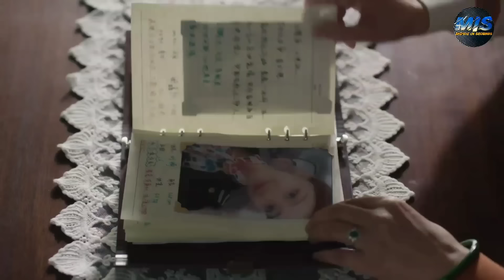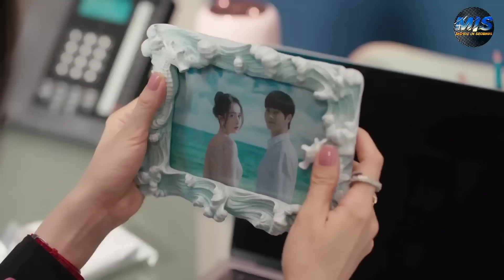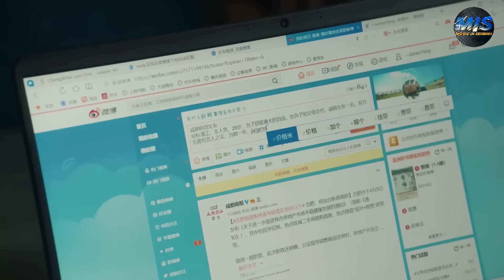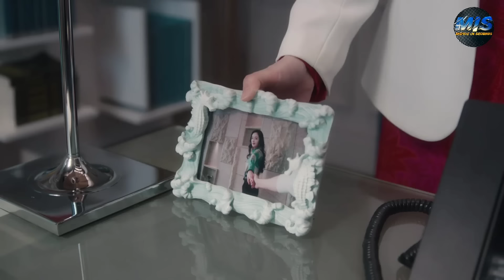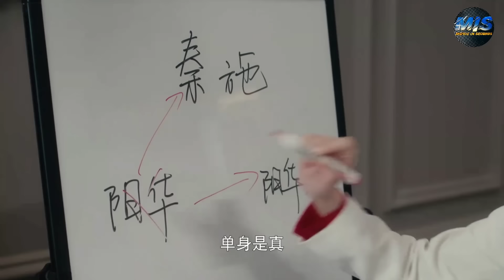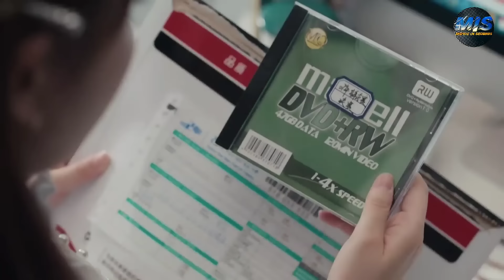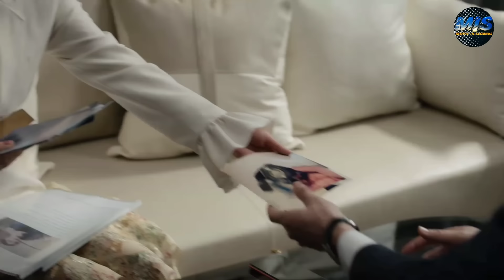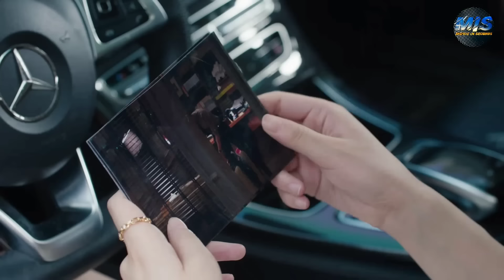بنت جميله بتمثل انها حبيبه شاب مدلع ولما بتعرف انه أطرد من البيت بتقرر تستغله اكتر ملخص مسلسل(كامل)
ملخص مسلسل she and her perfect husband كامل

ملخص افلام
 ملخص فيلم
 ملخصات افلام
ملخص فلم
ملخص الافلام
تلخيص افلام
مراجعة فيلم
ملخص أفلام
 افلام ملخصة
 ملخص افلام كورية
مسلسل كوري
مسلسلات كورية
 افلام كورية
 فيلم كورى
HD FIL